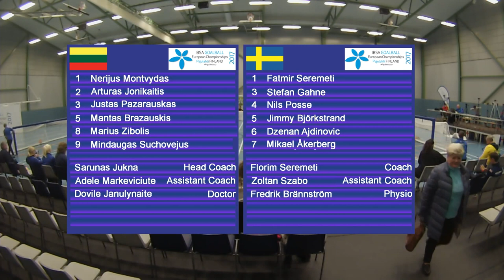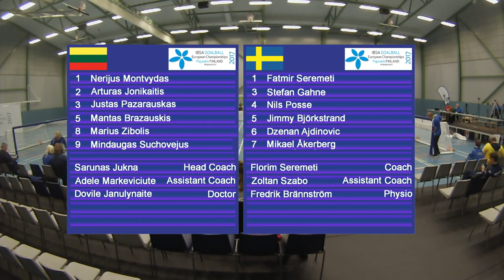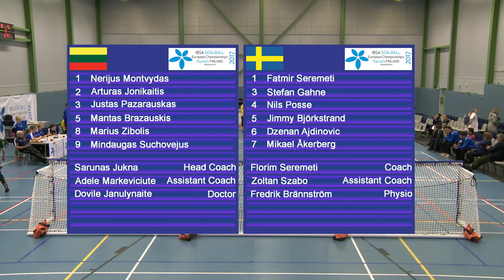Lithuania–Sweden (Pool B) IBSA Goalball European Championships 2017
Lithuania
Players:
Nr.1 Nerijus Montvydas
Nr.2 Arturas Jonikaitis
Nr.3 Justas Pazarauskas
Nr.5 Mantas Brazauskis
Nr.8 Marius Zibolis
Nr.9 Mindaugas Suchovejus

Staff:
Head Coach: Šarunas Jukna
Assistant Coach: Adele Markeviciute
Doctor: Dovile Janulynaite

Sweden
Players:
Nr.1 Fatmir Seremeti
Nr.3 Stefan Gahne
Nr.4 Nils Posse
Nr.5 Jimmy Björkstrand
Nr.6 Dzenan Ajdinovic
Nr.7 Mikael Åkerberg

Staff:
Coach: Florim Seremeti
Assistant Coach: Zoltan Szabo
Physio: Fredrik Brännström